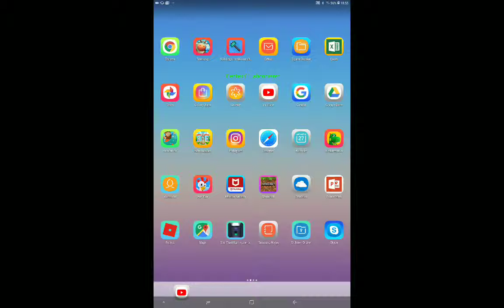Hay das Video das erste und mir 5 links geht weiter